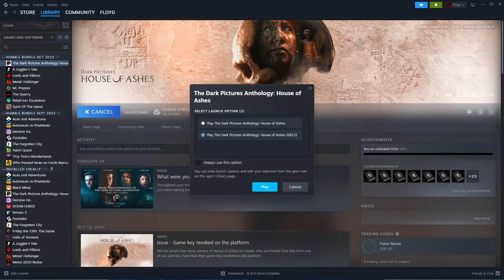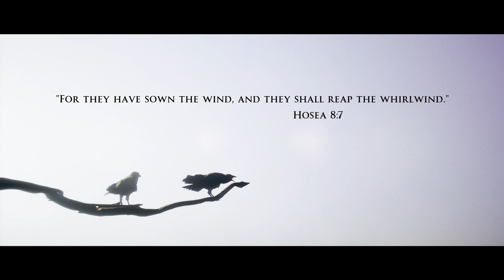Humble Bundle October 2023 - #1 - The Dark Pictures Anthology: House of Ashes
Not so much a game as a movie. At least for the first 30 min I've played. All you do is hit the right buttons and make decisions that lead the story. Cant imagine much re-playability but Ill admit I'm very intrigued and would like to see it play out. Might have spooky mummys! 7/10